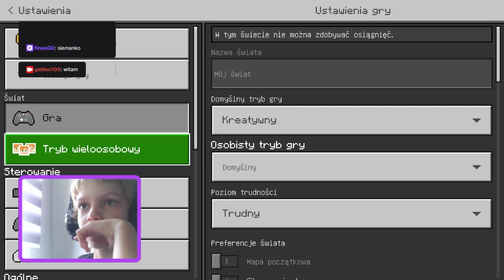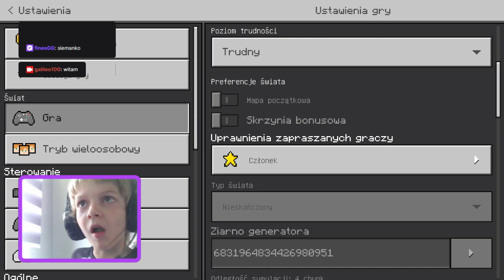We're building minecraft live: Join us on our unforgettable adventure with my sister!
Minecraft Adventures with Siblings

Hey kids! Greetings from the Minecraft world, where my sister and I traverse fantastic landscapes and build magnificent structures. Together, our imagination comes to life, and the world around us takes on colors and shapes. We've already built incredible fortresses, hidden caves, mysterious castles, and many other fascinating places. Together, we explore the world, uncovering new adventures and treasures. It's thanks to the strength of our sibling bond that we can create anything we dream of. What would you like to see in our next adventure? Write it in the comments, and we'll try to fulfill your wishes. Don't miss the next part of our Minecraft adventure!